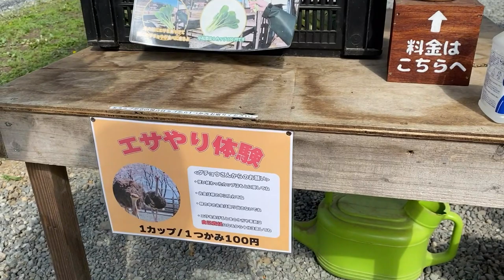朝の牧場見回り卵取り 20230521【美里オーストリッチファーム】ダチョウ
2023年5月21日（日）の朝の牧場見回りの様子です。